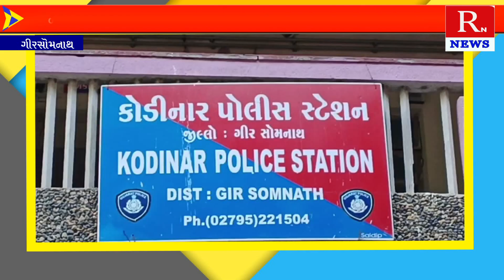ગીર સોમનાથ: બાળકી પર જાતિ દુષ્કર્મ બાદ હત્યાનો મામલો, આરોપીને કડક સજા થાય તેવી માંગ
Title:  ગીર સોમનાથ: બાળકી પર જાતિ દુષ્કર્મ બાદ હત્યાનો મામલો, આરોપીને કડક સજા થાય તેવી માંગ
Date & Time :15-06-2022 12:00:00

Descriptions